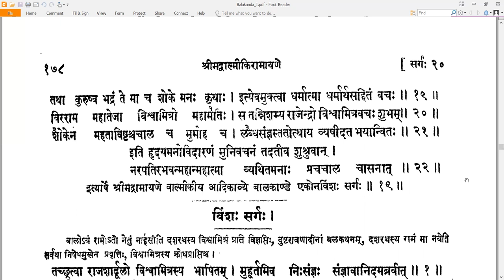19 Valmiki RamayaNam - वाल्मीकि रामायणम् - Balakandam बालकाण्डम् Sarga 19 सर्गः १९